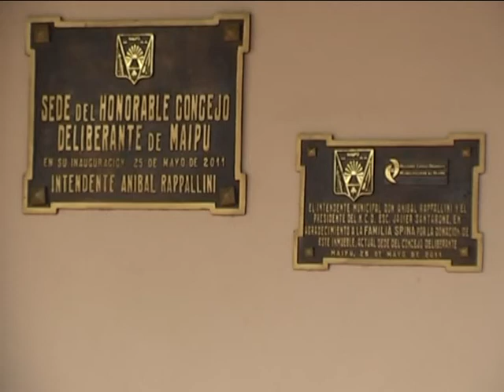Javier Santarone elecciones 11 de Agosto